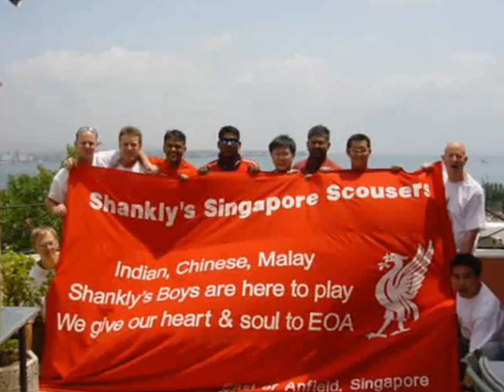Liverpool FC warrior + You'll never walk alone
Liverpool F.C warrior + LFC Anthem!

you may comment on my video! thanks!